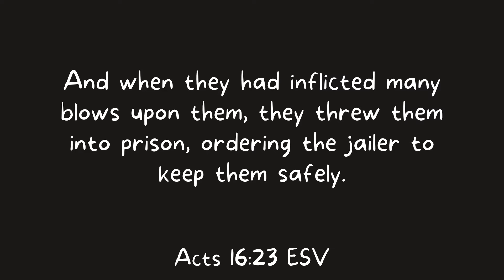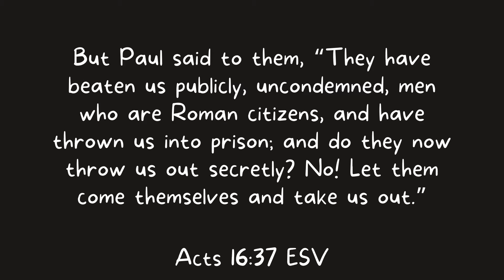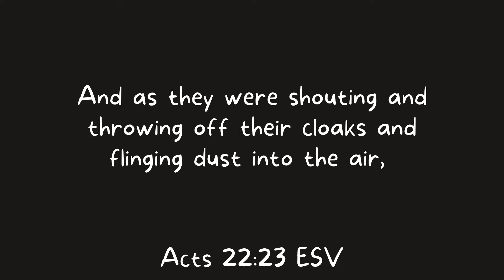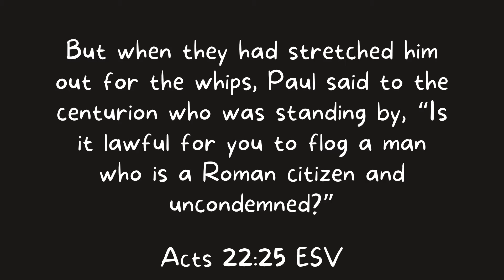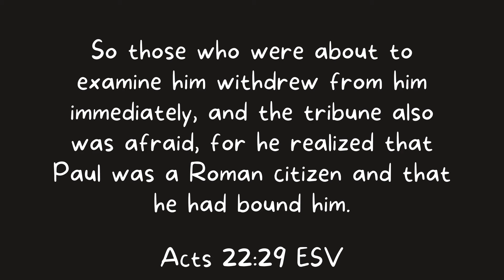9-5-21 - Why did Paul take a beating at Philippi but not at Macedonia?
A "bonus video" to clarify the truth about meekness.  Sometimes God asks you lay down your rights and sometimes not.  Either way you are not to be a doormat but a doorway toward spiritual life for others.